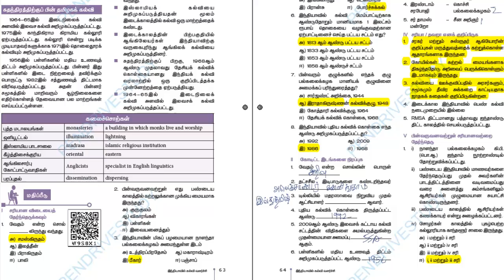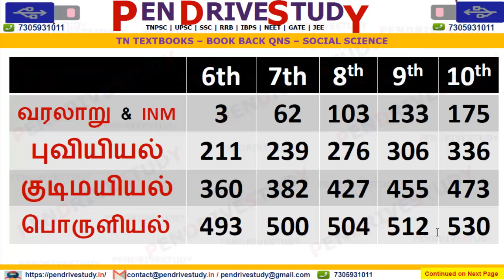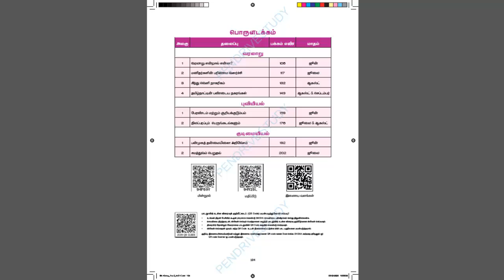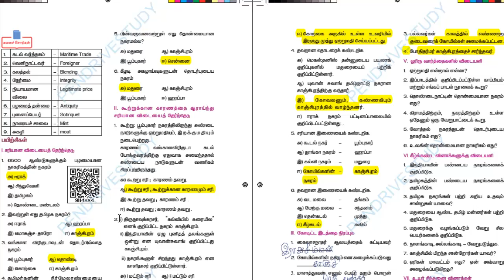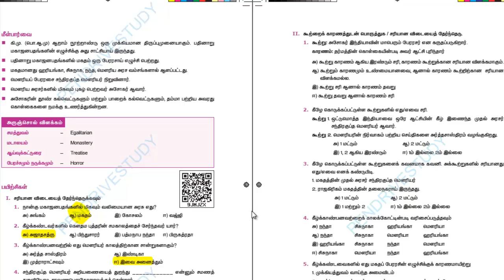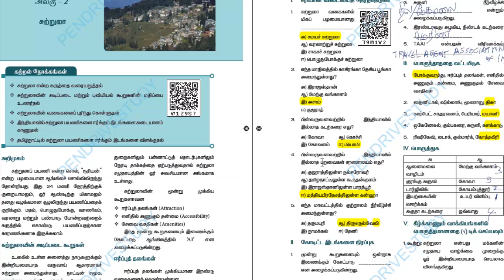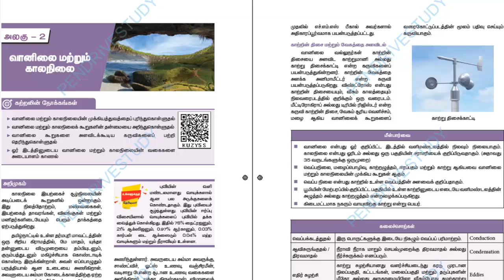tn book back qns | 6th to 10th book back qns | new book back questions | tnusrb | tnpsc | tnpolice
tn book back qns | 6th to 10th book back qns | new book back questions | tnusrb | tnpsc | tneb

tnpsc history where to study,
tnpsc where to study,
tnpsc group 1 where to study,
tnpsc booklist,
tnpsc new syllabus,
how to study for tnpsc,
tnpsc 2020